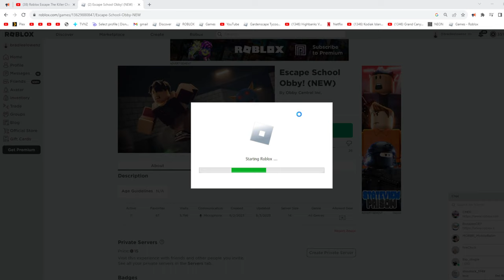Roblox Escape School Obby!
premiere by YouTube